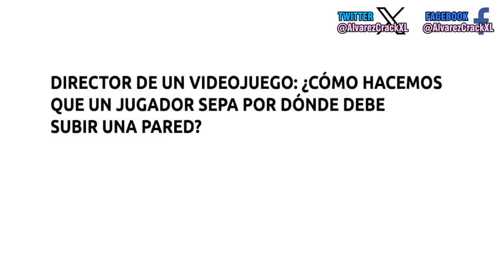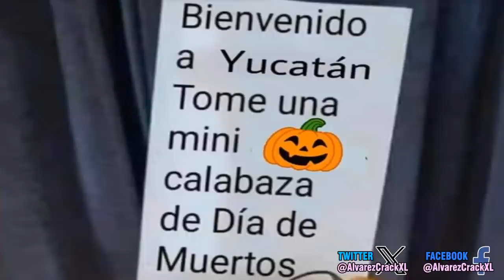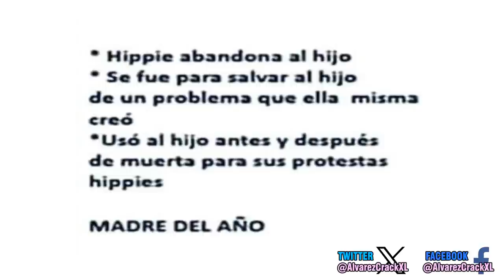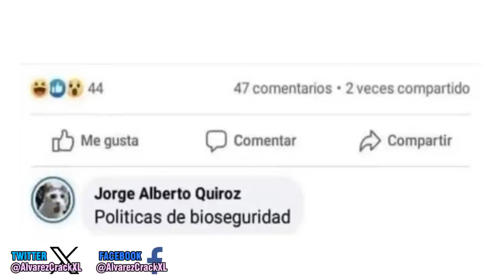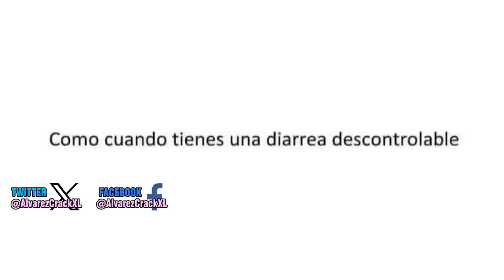Historia con Memes 6 | Cuanta Maldad en el Mundo 😓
Gracias por su visita, espero sea de su agrado mis memes, este video como muchos tienen contenido de Genshin Impact y un poquito de Pokemon, si le gustan, recuerden dejar su like. 281.